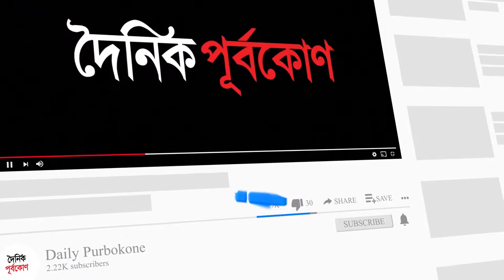জব্বারের বলীখেলা: এবারের চ্যাম্পিয়ন জীবন | দৈনিক পূর্বকোণ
আজকের সংবাদ প্রতিদিন (২৫ এপ্রিল ২০২২)

• জব্বারের বলীখেলা: এবারের চ্যাম্পিয়ন জীবন
• নিবন্ধন করলেও এবার ৬৫ বছর উর্ধ্বরা হজে যেতে পারবেন না
• করোনার সংক্রমণ বৃদ্ধির শঙ্কায় কারিগরি কমিটির ছয় সুপারিশ
• রাঙ্গামাটিসহ ছয় পৌরসভা ও ১৩৫ ইউপিতে ১৫ জুন ভোট
• টানা পাচঁদিন করোনায় মৃত্যুশূন্য দেশ, শনাক্ত ২৭